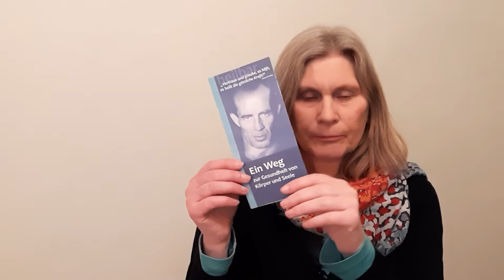Bruno Gröning Lossage- / Befreiungsgebet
Liebe Bruno Gröning Freunde ich möchte Ihnen etwas erzählen

Hier ein Übergabegebet:
"Herr Jesus, ich danke dir, dass du mich liebst und für mich am Kreuz auf Golgatha gestorben bist. Ich danke dir, dass du meine Sünden auf dich genommen und damit die Strafe für meine Schuld bezahlt hast. Ich bekenne dir, dass ich ein Sünder bin und vor dir schuldig geworden bin. Meine Sünden tun mir leid. Ich bitte dich, mir alle meine Sünden zu vergeben. Ich nehme dich JESUS CHRISTUS  jetzt als meinen Erlöser und Retter an und möchte, dass du der Herr meines Lebens bist. Ich bekehre mich jetzt und möchte dir gehören und dir nachfolgen mein Leben lang. Ich danke dir dafür, dass du mich erhört hast und ich jetzt ein Kind Gottes sein darf. Amen!”

Bruno Gröning und die Lehre Jesu Christi

Bruno Gröning und geistige Erlebnisse

Bruno Gröning und die Kinder Gottes

Bruno Gröning und der Heilstrom

Bruno Gröning und die Wahrheit

Bruno Gröning und sein Geist